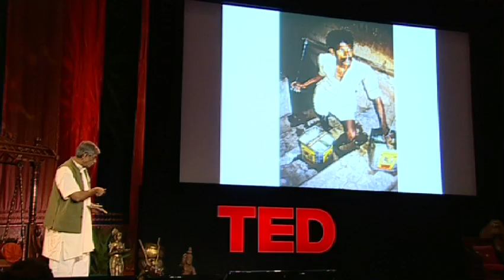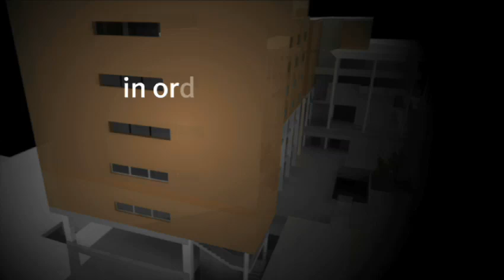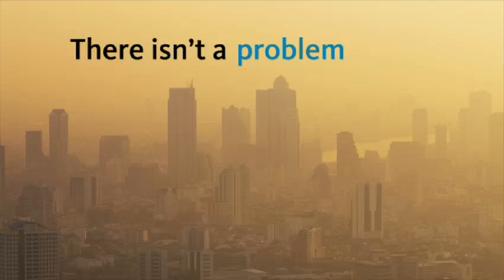Anupam Mishra: The ancient ingenuity of water harvesting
With wisdom and wit, Anupam Mishra talks about the amazing feats of engineering built centuries ago by the people of India's Golden Desert to harvest water. These structures are still used today -- and are often superior to modern water megaprojects.